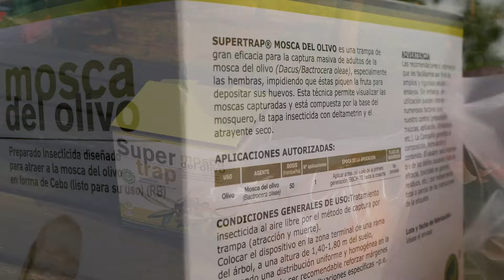Trampas para BACTROCERA OLEAE 🪰 La MOSCA del olivo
🌳💩 Crickwoo.com 100% HUMUS de lombriz. 🪱
🚨🎦 Avantsec.com Especialistas en SEGURIDAD y Videovigilancia
📲 misura.shop conecta tu smartphone o 💻 con las mejores pantallas externas.